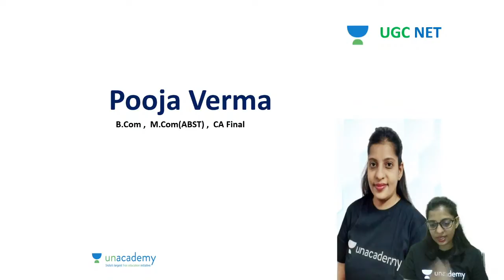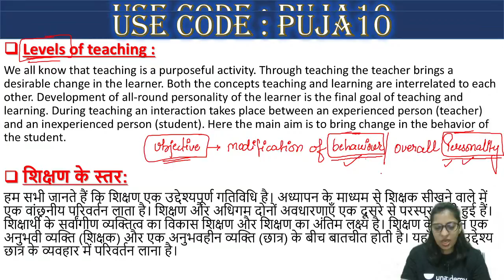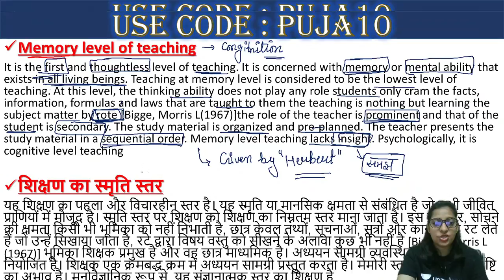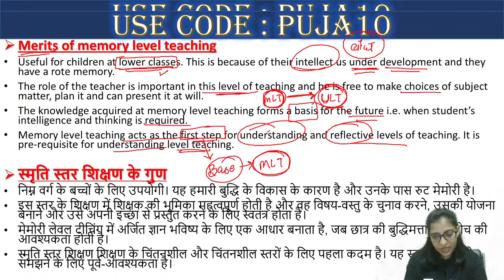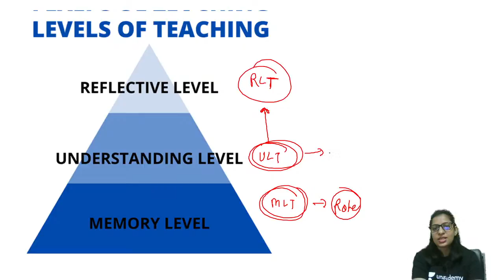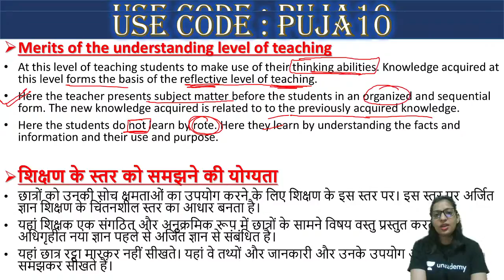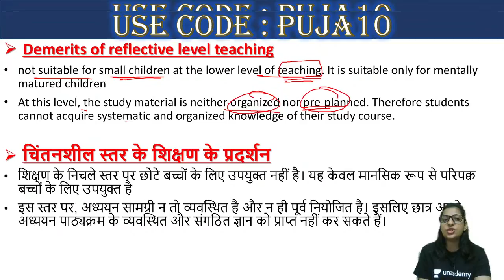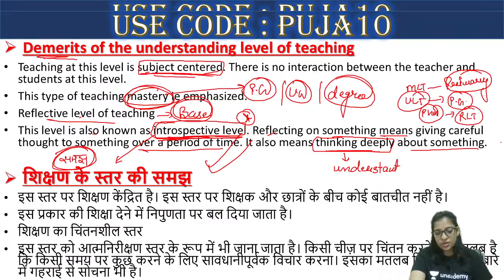08:00 AM - NTA UGC NET 2021 | Teaching Aptitude by Pooja Verma | Levels of Teaching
NTA UGC NET 2021 | Teaching Aptitude by Pooja Verma | Levels of Teaching

=== Live Classes Schedule (Mon-Fri) from 22nd March 2021 ===

7:30 AM :- Aditi Sharma (Current Affairs)

8:00 AM :- Aditi Sharma (Research Aptitude)

9:00 AM :- Shiv Meena (Higher Education)

10:00 AM :- Neeraj Pareek (PDE)

8:00 AM :- Pooja Verma (Teaching Aptitude)

9:00 AM :-  Kritika Pareek (Commmunication)

10:00 AM :-  Simranjit Kaur (Data Interpretation)

11:00 AM :- Prakhar Verma (Maths & Logical Reasoning)

12:00 PM :- Simranjit Kaur (Economics)

01:00 PM :- Pooja Verma (Commerce)

02:00 PM :- Kritika Pareek (Geography)

04:00 PM :- Neeraj Pareek (Political Science)

05:00 PM :- Prakhar Verma (Management)

6:00 PM :- Aditi Sharma (Computer Science)

7:00 PM :- Shiv Kumar Meena (History)

8:00 PM :- Neeraj Pareek (Political Science Free Practice Batch)

09:00 PM :- Aditi Sharma (Brahmastra JRF 2021 Mix MCQs from 10 Units)

1. One Subscription, Unlimited Access
2. Learn from your favorite Educator
3. Real time interaction with Educator
4. You can ask doubts in live class
5. Limited students
6. Download the videos & watch offline